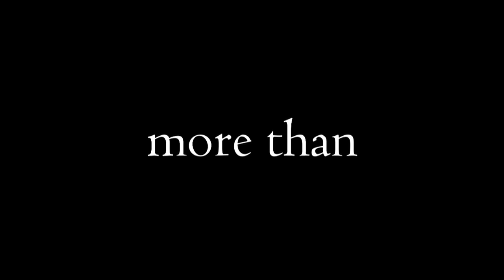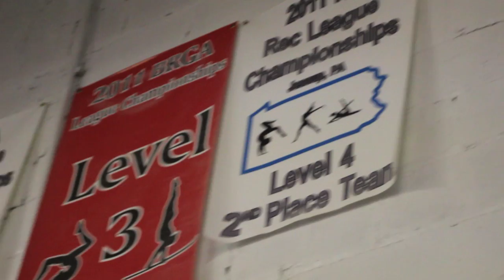More Than The Olympics (Gymnastics Documentary)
A short gymnastics documentary I made for my final project in film class this year. It focuses on how when you're a gymnast, the main goal is usually not to make it to the Olympics. There's much more to it than that.